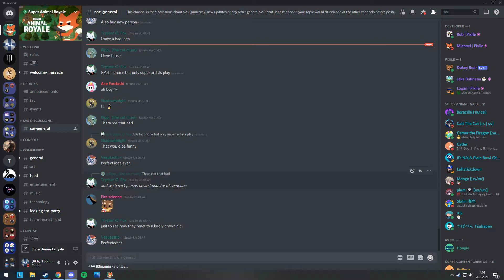Super Animal Royale - FIRST KILLS (3)